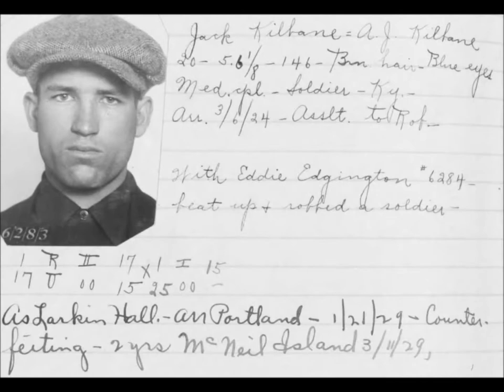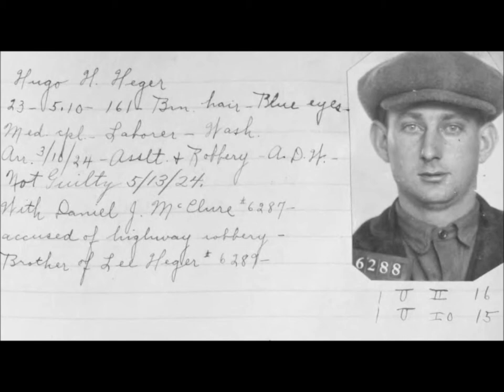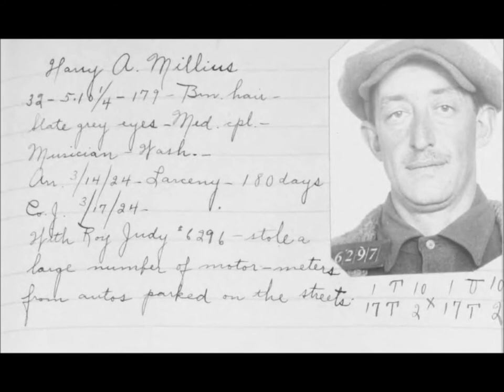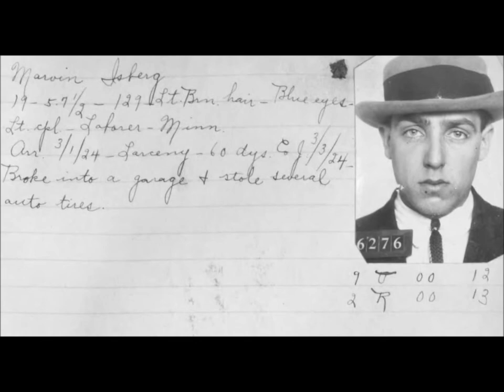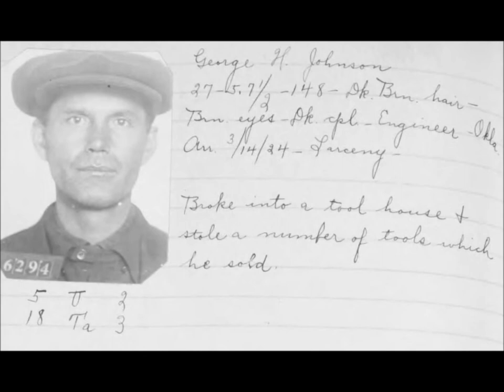Vintage Mugshots of Criminals in Portland From the 1920's: Part 18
A collection of mugshots of people arrested for various crimes in Portland, Oregon, in the 1920s.